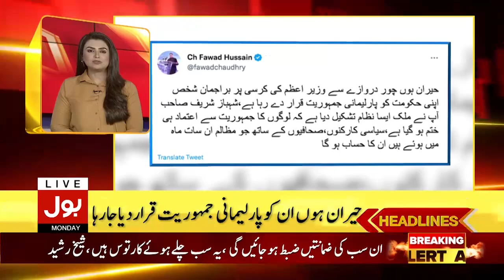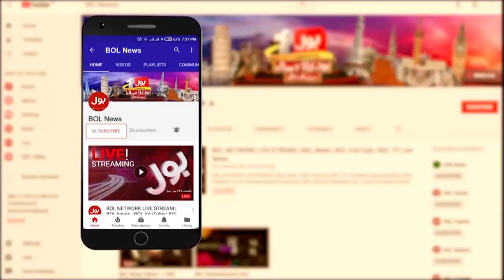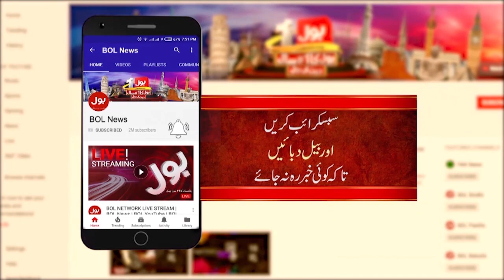Pervaiz Elahi Got Big Order | News Headlines AT 12 AM | Imran Khan Aggressive Against Govt